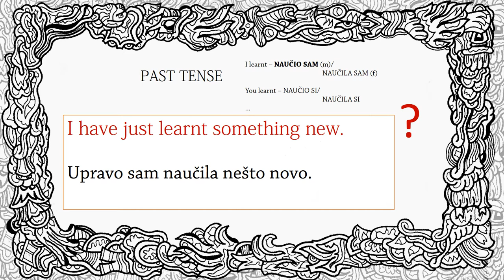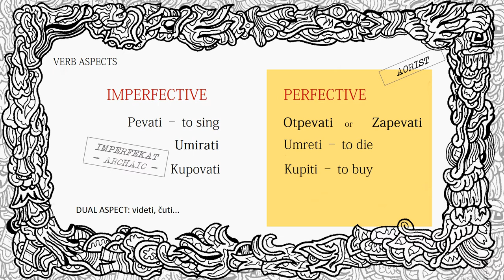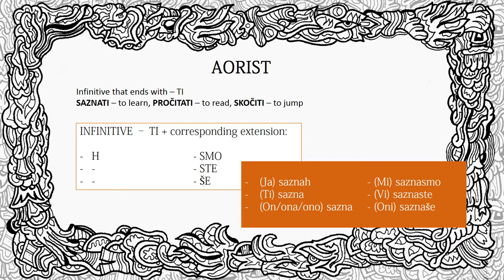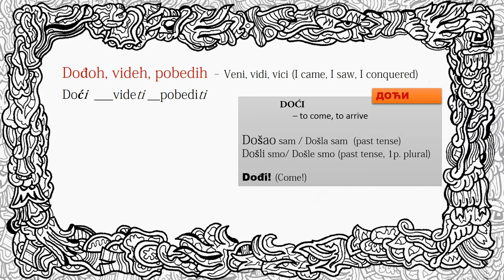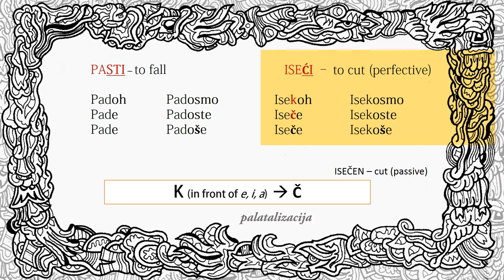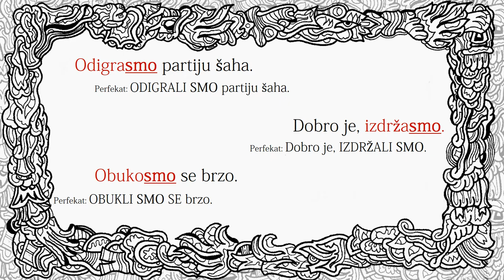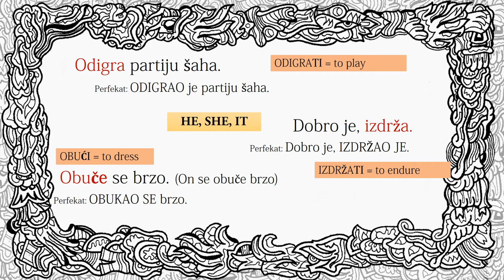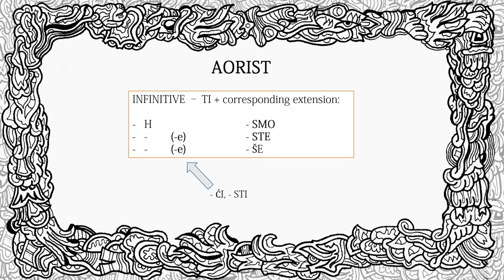Learn Serbian #23 (Aorist, I've just...)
Expressing an action that has recently been performed.